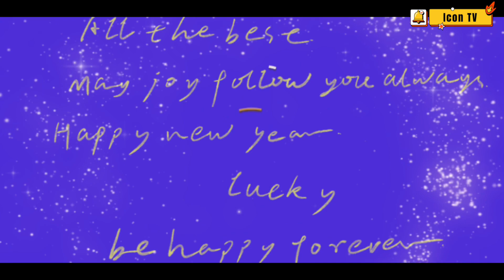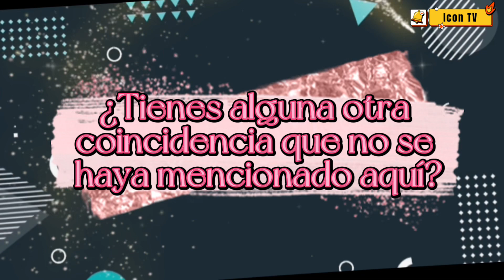EXTRAÑAS COINCIDENCIAS EN LA HERSTORY DE DRAG RACE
Los fans de hueso colorado, no pueden perderse estos 5 minutos de video, para probarse a si mismos, si han sido tan observadores con su programa favorito, como ellos creen.
Aquí te presento 8 coincidencias que han ocurrido en estos años en la historia de DragRace.

UH CHICAAAAA

_⚜️ICON TV ♨️ Es un canal dedicado a tratar temas relativos al Drag, dentro y fuera de Mexico. Principalmente Drag Race y La Más Draga, spin-off y franquicias adyacentes de las mismas, así como los proyectos de relevancia que algunas de las participantes de estos shows puedan llegar a tener.

⚜️Don’t be a b*tch, just be a Queer 🙌🏻